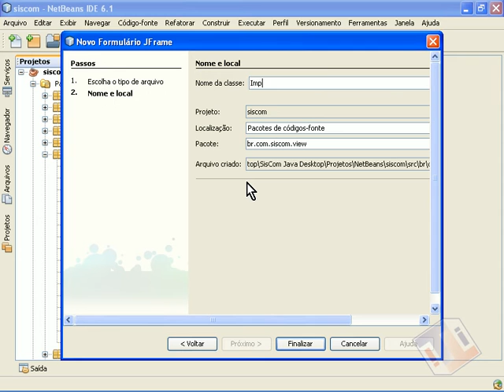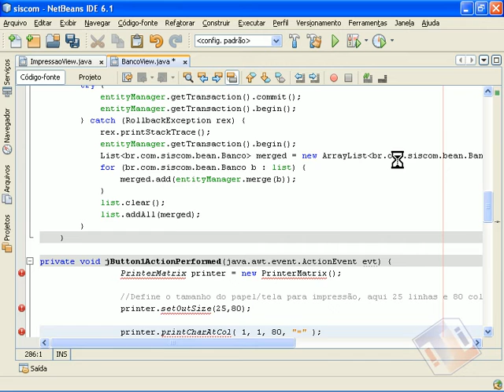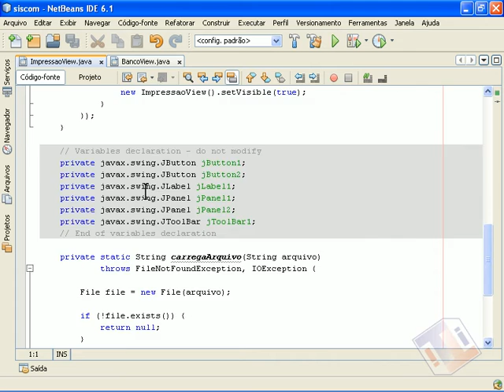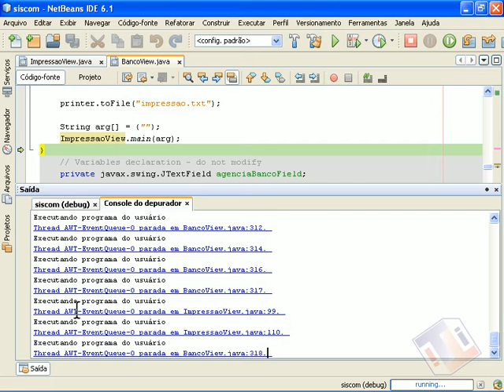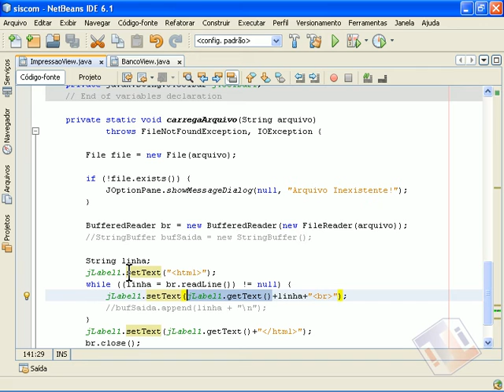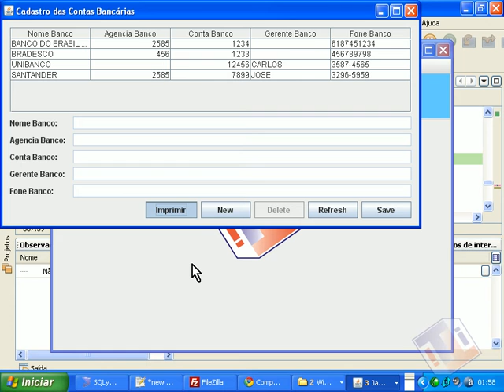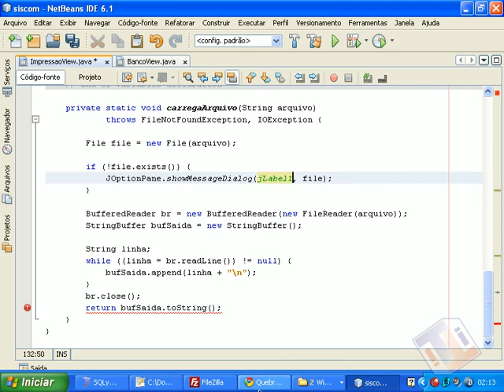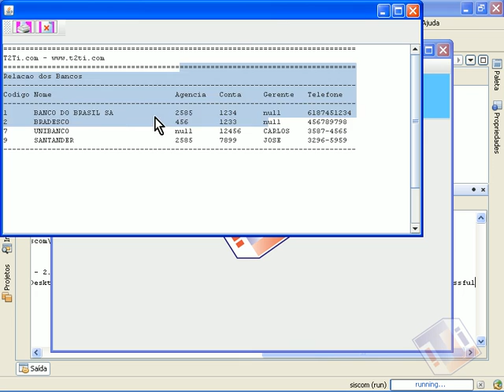[Java OpenSwing] - 31 Preview de Impressao